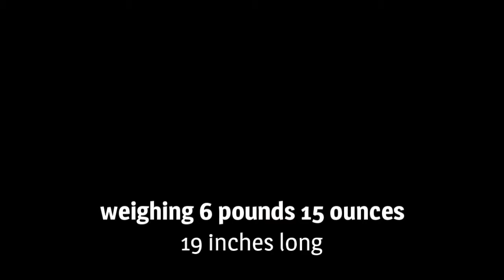Asher Cruz, 10 Days Old | Behind the Scenes | Conway Newborn Photographer